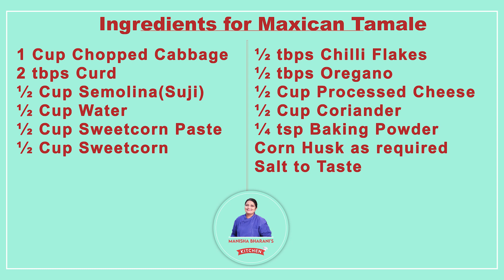आज बनाया बेटे का पसंदीदा नाश्ता तरीका देख हैरान हो जायेगे। Naya Nashta | healthy breakfast recipe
Ingredients for Tasty Nashta Recipe:-
1 Cup Chopped Cabbage
½ Cup Processes Cheese
½ Cup Semolina/Suji/Rava
½ Cup Sweet Corn
½ Cup Sweet Corn Paste
½ Cup Coriander
½ Cup Water
2 tbsp Curd
½ tbsp Chilli Flakes
½ tbsp Oregano
¼ tsp Baking Powder
Salt to taste
Corn Husk as required

manisha bharani kitchen
manisha bharani recipes nashta
manisha bharani recipes
manisha bharani snacks recipe
nasta recipe
nashta recipe
naya nasta recipe
naya nashta kuchh
tasty nashta recipe
naya nashta